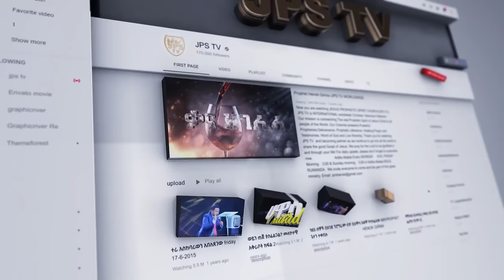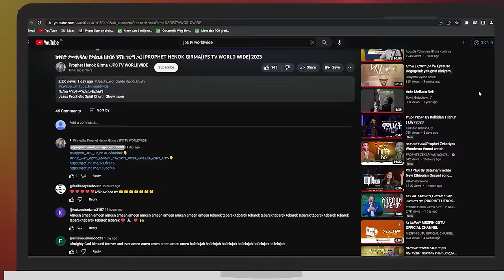ዘማሪ ይትቤ በአዲስ ዝማሬ YITBAREK TAMIRU |PROPHET HENOK GIRMA[JPS TV WORLD WIDE] 2023